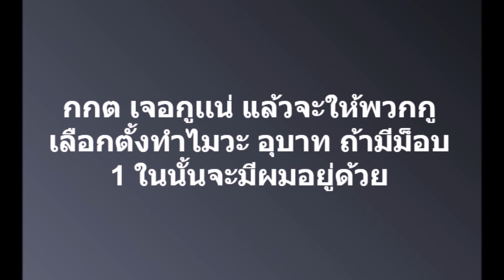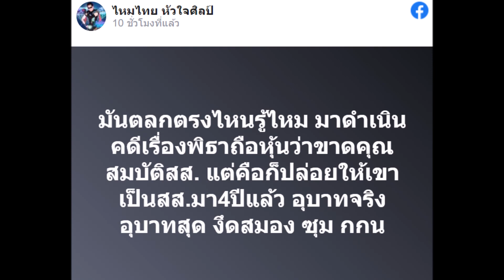ไหมไทย หัวใจศิลป์ ท้าชนเดือด กกต ปม ฟัน พิธา ลั่น อุบาทสุด ๆ